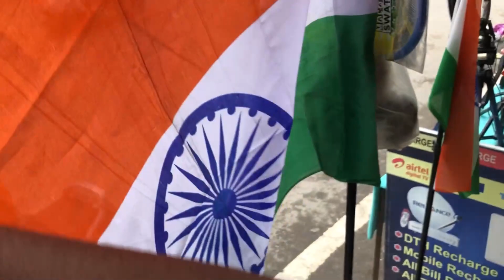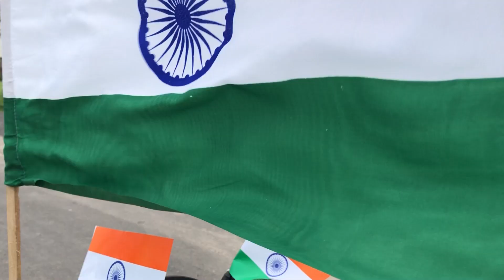Independence Day Pe Ye Kya Ho Gya 😁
ABOUT ME :- My Name is Navi
                     :- 19 years old ( itni jaldi nhi mrunga abhi to 10M Karne hai )
                     :- 12th ke aage man nhi krr rha tabhi to youtube kr rha hoon